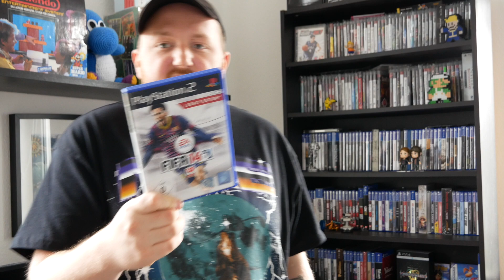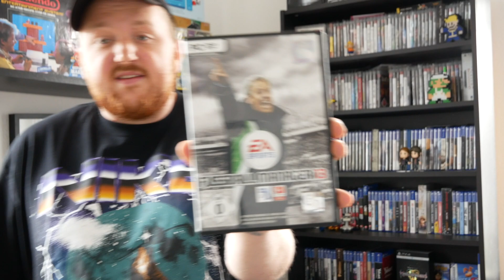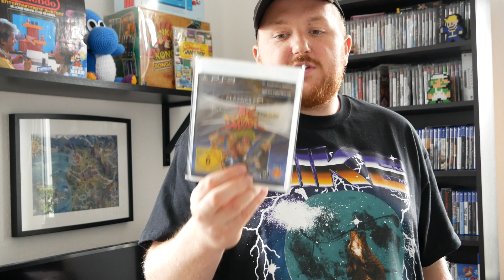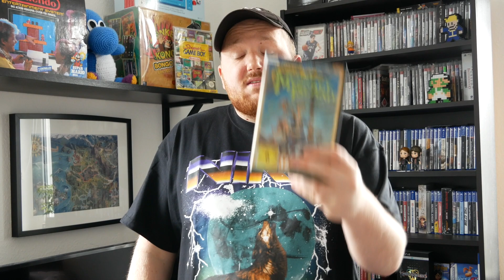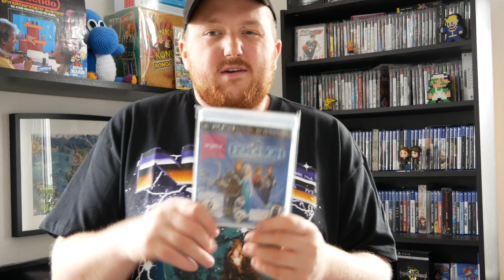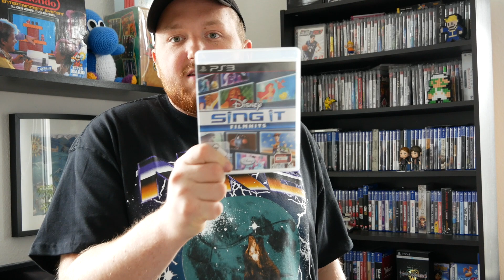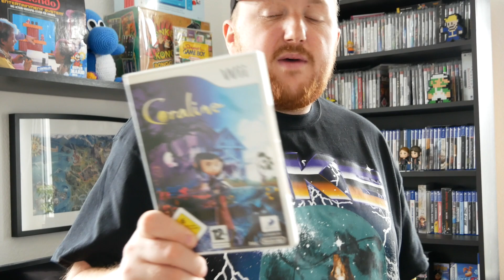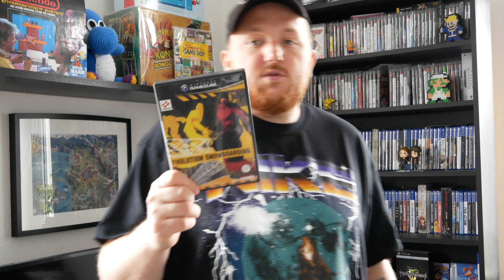Games, die ihr auf dem Flohmarkt unbedingt mitnehmen solltet 2 | Flohmarkt Tipps | WhiteWolf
Heute zeige ich euch Games, die ihr unbedingt auf dem Flohmarkt mitnehmen solltet.

Flohmarkt Hidden Gems sozusagen.
Informativ für jedermann!